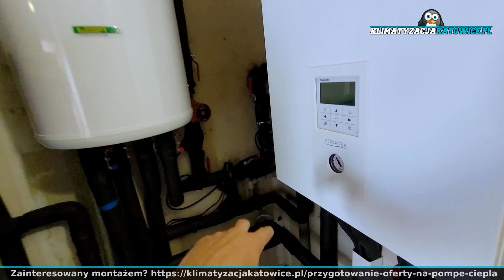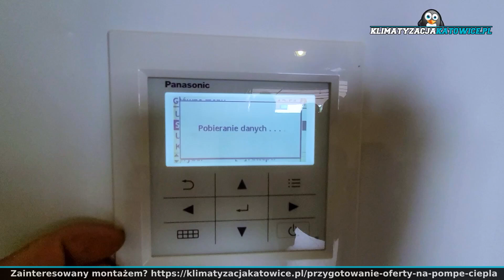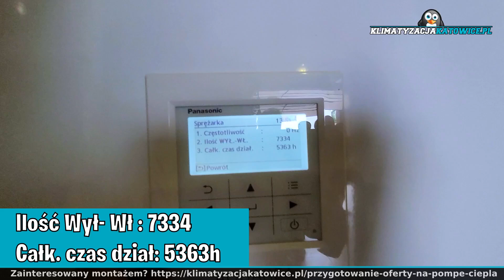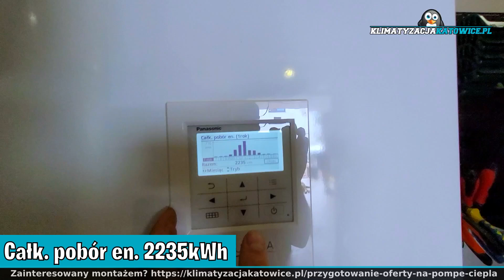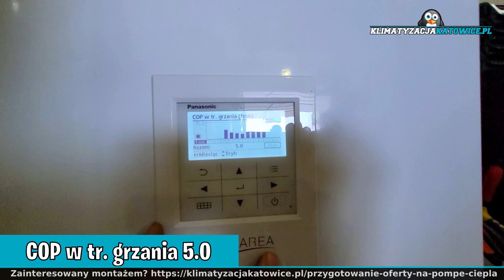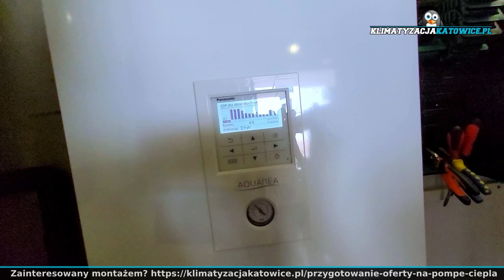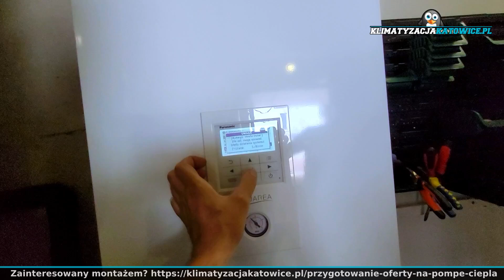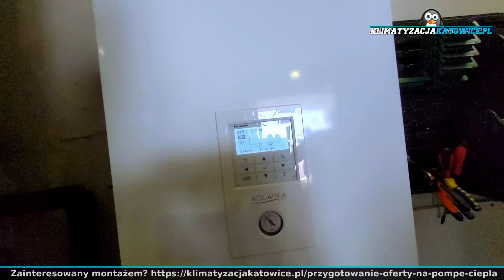Zerowe rachunki za prąd / Panasonic T-CAP 9kW/ Dom 200m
Dzień dobry kochani, dzisiaj porozmawiamy sobie ile energii zużywa pompa ciepła Panasonic T-CAP 9kW zainstalowana w domu o powierzchni ogrzewanej 200m2
- 200m2
- Temperatura docelowa: 22.5stC
- Układ mieszany: 30%Podłogówka + 70%Grzejniki
- Izolacja ściany: 12cm  styropian
- Izolacja podłoga: 15cm styropian
- Izolacja strop: 25 styropian
- Spalanego opału do 2.5 tony
- fotowoltaika na starych zasadach